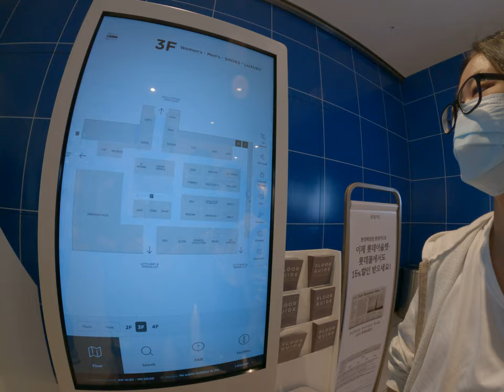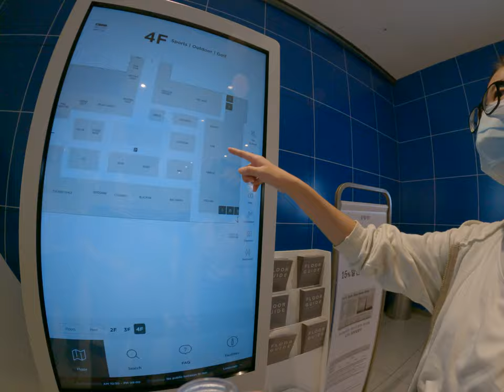首爾車站樂天百貨看看地圖到處亂逛沒有幾劃購物時間到處亂走結果沒什麼好逛就出去了台灣旅遊自由行換了亂家庭旅遊